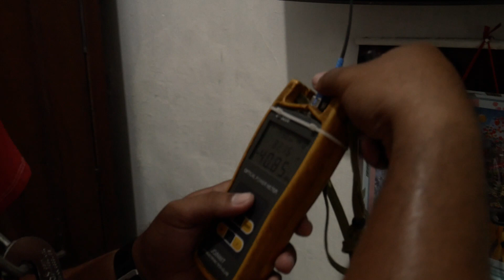Hari Pelanggan Nasional - Telkom Akses Pasuruan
Memberikan pelayanan mutu terbaik bagi seluruh pelanggan setia Telkom, kami barisan garda terdepan siap membantu anda dimanapun anda berada.

Salam Warrior

Warrior Akses Pasuruan!!